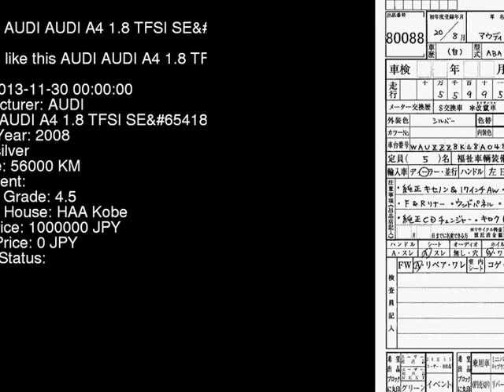2008 AUDI AUDI A4 1.8_TFSI_SE 8KCAB - Japanese Used Car For Sale Japan Auction Import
2008 AUDI AUDI A4 1.8_TFSI_SE 8KCAB - Japanese Used Car For Sale Japan Auction Import 8KCAB,AUDI,AUDI_A4,1.8_TFSI_SE,HAA Kobe,jdmvip,vip,jdm,cars,japan,jdmvip.com,japanesecars,usedcars Japanese Used JDM Car For Sale At Auction in Japan for Import